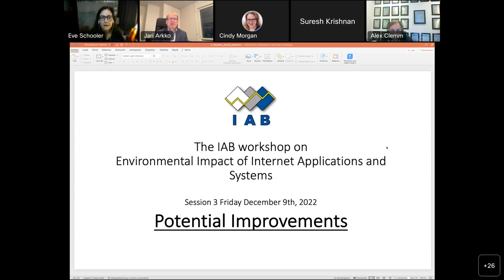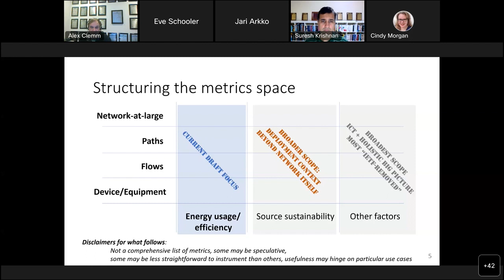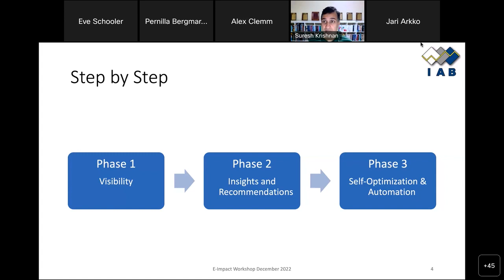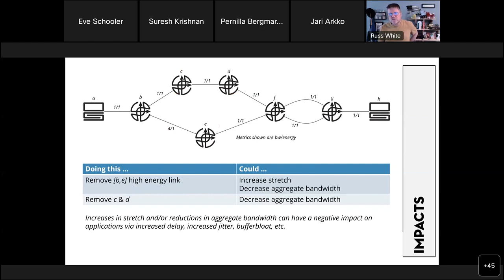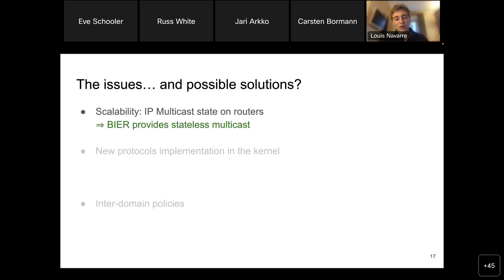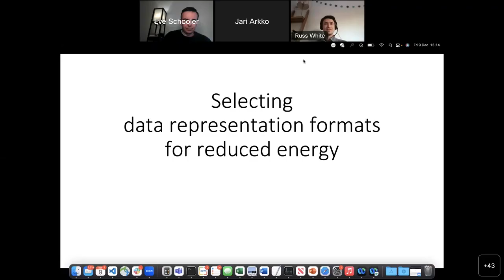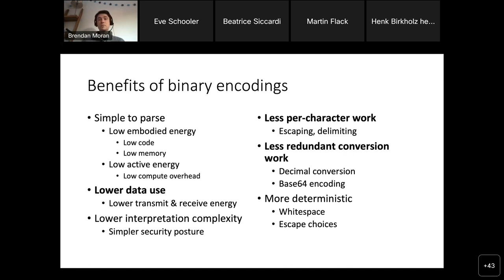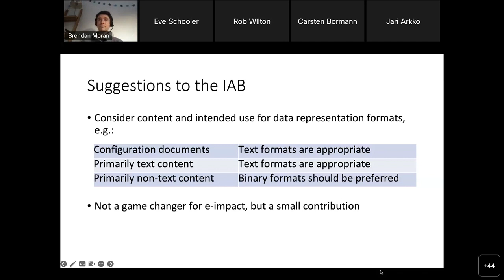IAB workshop on Environmental Impact of Internet Applications and Systems 3: Improvements